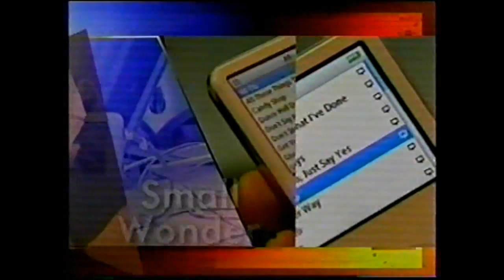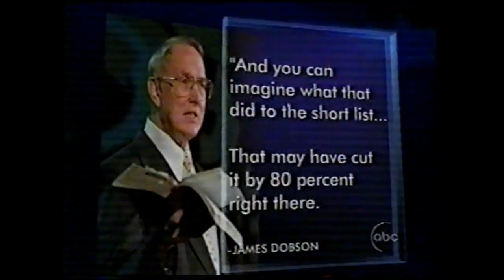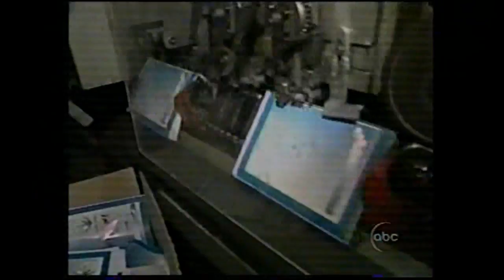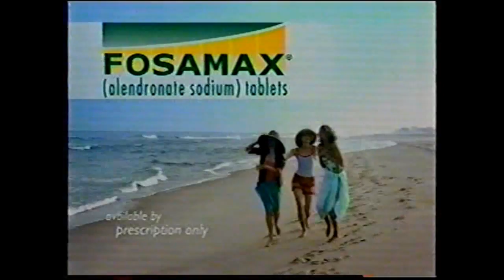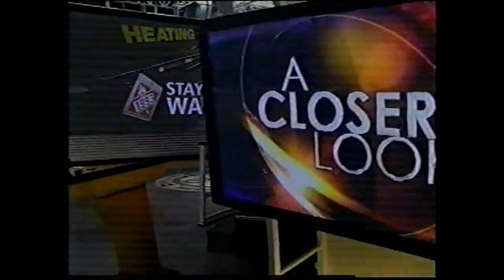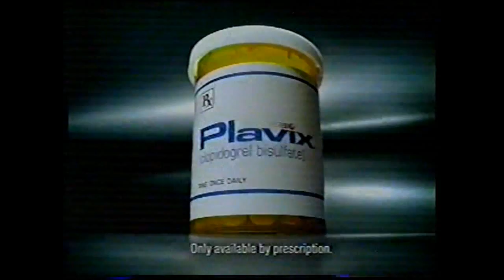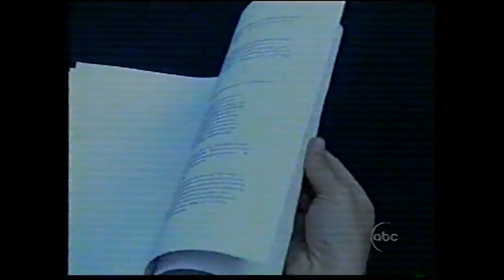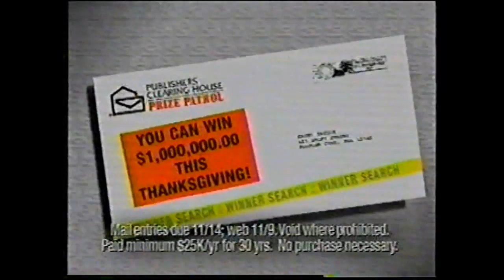ABC News broadcast, October 12th 2005 (a time capsule of life in the Fall of 2005)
Found this on an old VHS tape. As I don't have many of these type of recordings (a random, regular news broadcast), I figured I'd upload the whole recording, commercials and all (note that the recording got cut about a minute or two short of the conclusion of the broadcast, sorry about that).

This was in the Fall of 2005, after Hurricane Katrina, the start of the roughest patch of the Bush presidency (frankly, much of his 2nd term in office was rough, to which I think both political sides can agree). Both liberals and conservatives were not pleased with Bush's pick for the Supreme Court, Harriet Miers.

Plus, a news segment on the then upcoming vote in Iraq for a constitution, and a news segment on the Apple Ipod 2005! (before hand held streaming media content was a regular thing). Sorry that I didn't record that entire segment (it cut off the last minute or so).